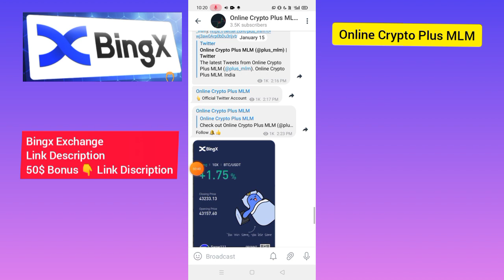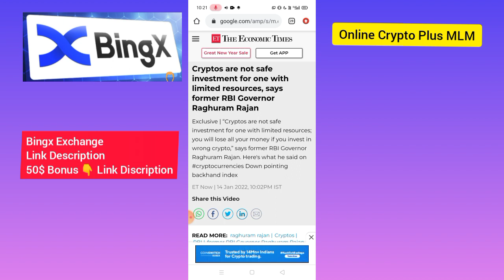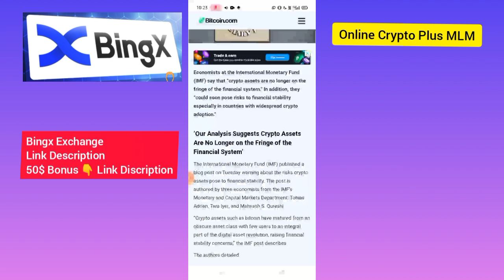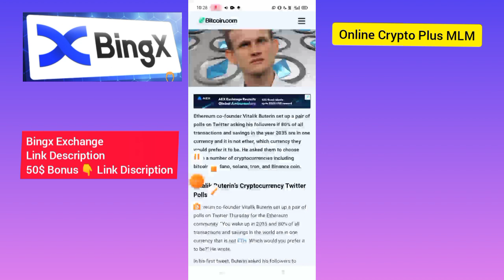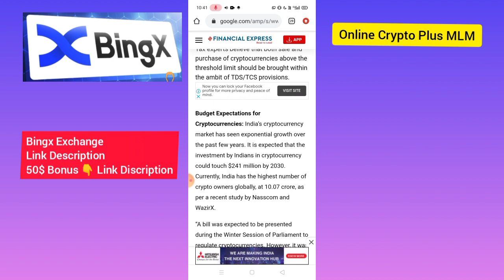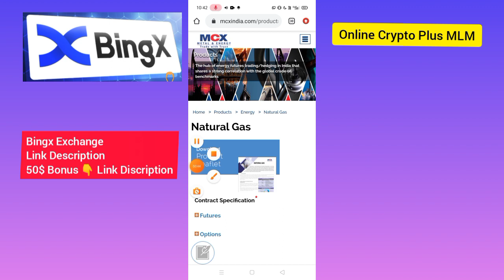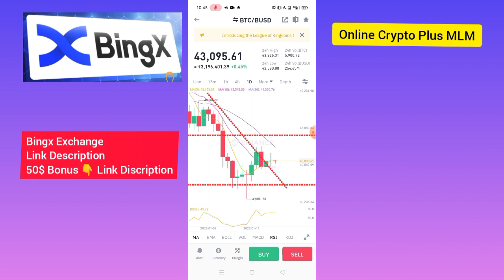🔴 Crypto Tax Update | Sol News| Crypto Bill News| Wazirx big Announcement | IMF News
Use Code And Get 10$ - 0RYMH7

Code✅ 47sya

सब सीखे 👇Kyc, Deposit , buy/sell 👉 Wazirx & Binance ✅

Code👉6007070

Hello Everyone,

Aapka sawagat he Online Crypto Plus MLM Channel me.

Crypto currency Update, Altcoin Update , new All Crypto Currency Explain Hindi

Hello Dosto,
Wazirx best crypto BUY|SELL exchange for indian rupee::::
Code. 87ecc2b7
Internation Best Exchange;;;;

Code. TM4V749L

_________VERY USEFULL APP____________________________________________________________